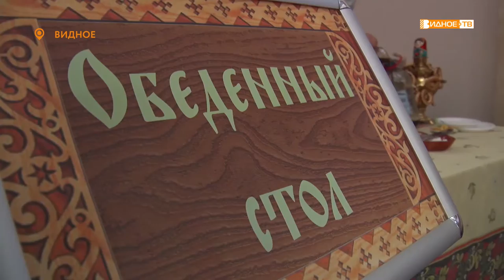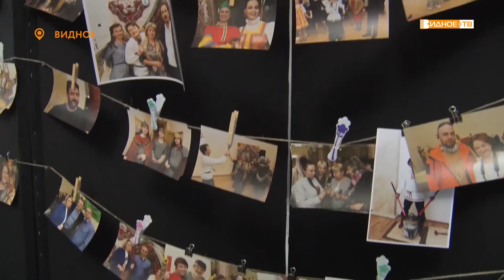КУЛЬТУРНЫЙ ПРАЗДНИК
Весело с размахом отметили свой профессиональный праздник работники культуры Ленинского городского округа. Мероприятие традиционно прошло во Дворце культуры города Видное.